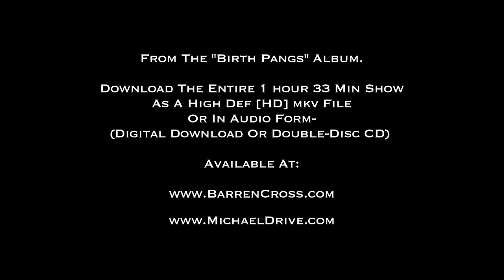Close To The Edge [OFFICIAL MUSIC VIDEO] Written By Michael Drive (Lee)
This video is dedicated to Cedric Domercq, who on Sept 13, was (close to the edge) of death due to a VERY SEVERE cycling accident where a car hit him at full speed, breaking his body very badly and sending him into a coma.  He has woken up, and thanks to the power of God and the prayers of many, he is alive and recovering. (He also happens to be a Barren Cross fan).
As the lyrics go… “Close to the edge, I was running out of time, close to the edge, but now there’s peace of mind…”

"Close To The Edge" From The Barren Cross Album "Birth Pangs - 30 Year Anniversary" album, Written by Michael Drive.

Download The Entire 1 hour 33 Min Show As A High Def [HD] mkv File, or In Audio Form- (Digital Download or 2 Disc CD) at: